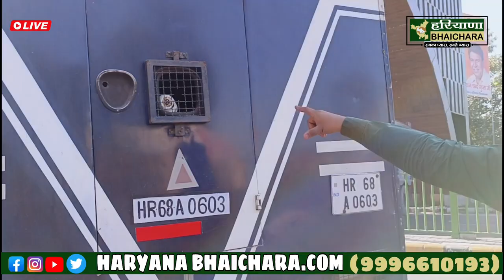किसानों को रोकने के लिए भारी Police बल Chandigarh बॉर्डर पर तैयार? दोबारा होगी आंदोलन की शुरुआत?